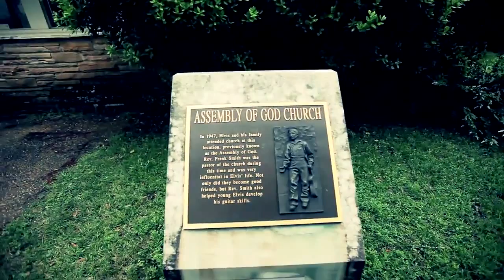Elvis Presley Driving Tour - Assembly of God Church